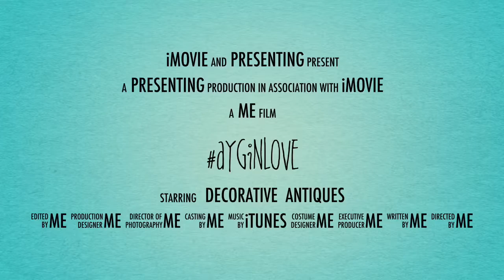AYGINLOVE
Our pop shop on Lillie Road